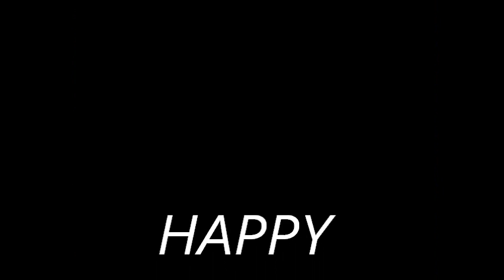look what I've accomplished in 8 months of fishkeeping